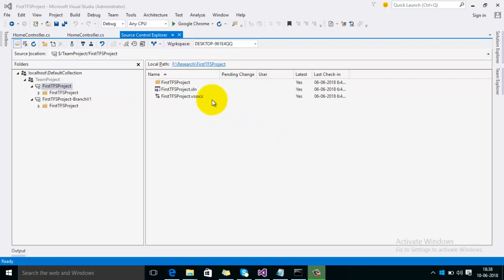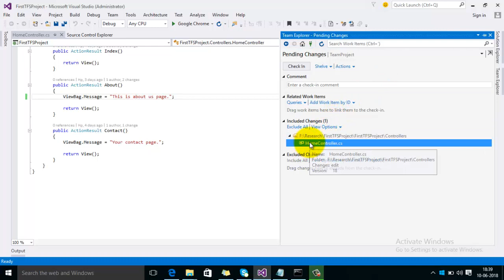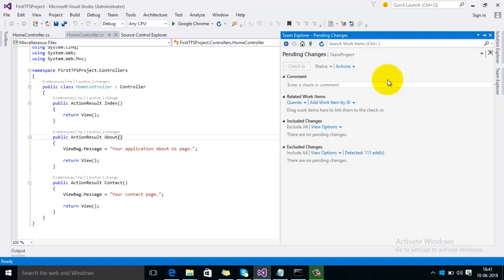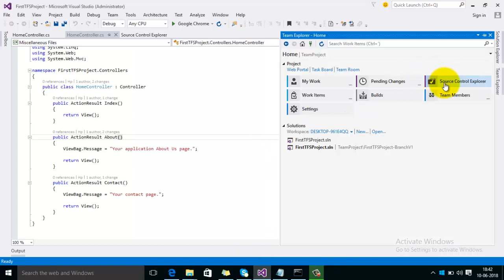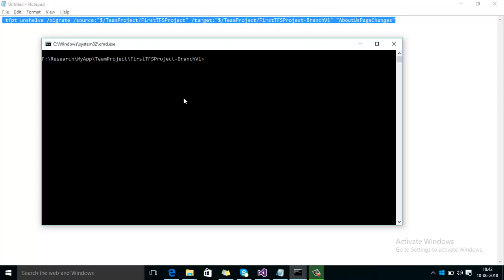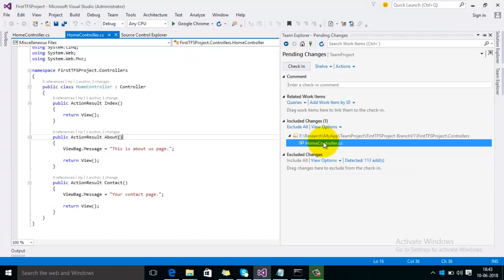How to move shelveset from one branch to other using TFS (Team Foundation Server)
This video show steps to move a shelveset which is created in one branch to other branch  in Team Foundation Server. So using these steps you can move your code from one branch to other without manually copy pasting the code.  Use this command to migrate shelveset:
 tfpt unshelve /migrate /source:"$/ProjectName/Branch" /target:"$/ProjectName/Targetbranch" "Shelveset Name"
Make sure that you have installed TFS power tools before using above command.